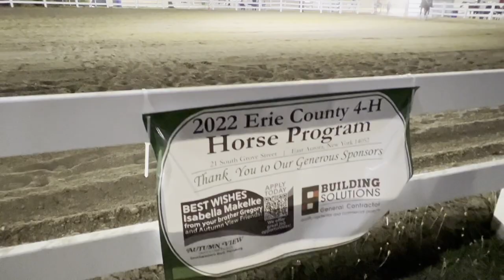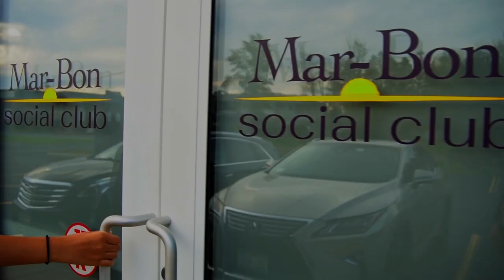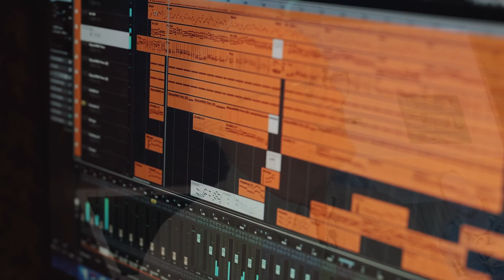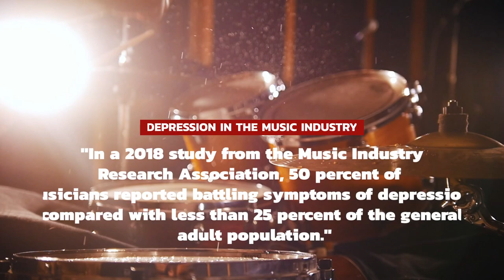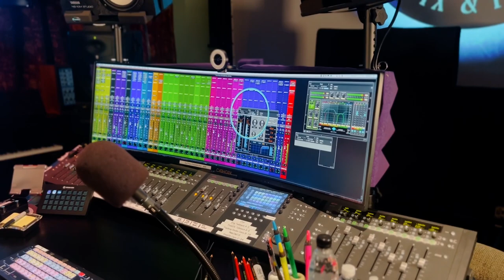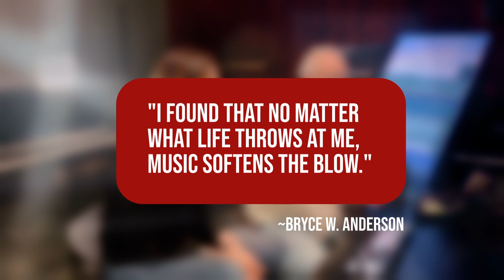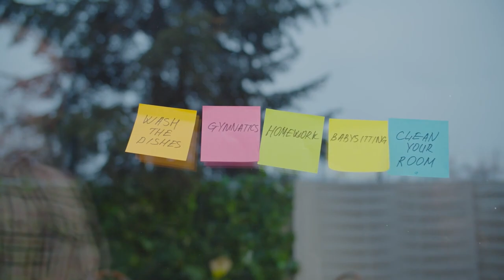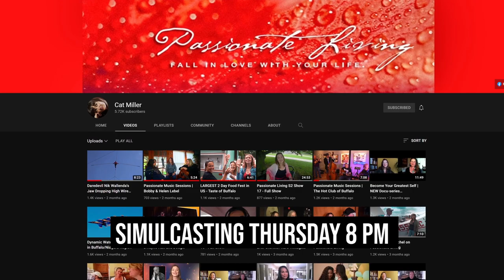Grammy Award Winning Michael Boddicker, Fun At The Fair, Mental Fitness with Melissa I S4E8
If what you saw inspired or moved you, there are a few steps you can take to help support us:
👍  Liking the video lets us know you enjoyed the video, and helps promote our episode to more viewers!

What is Passionate Living?
Passionate Living is a program that airs Tuesday and Thursday nights at 8PM, and Sunday mornings at 11AM on WBBZ-TV. First airing during the height of the COVID-19 pandemic, host Cat Miller talks to personalities that impact their communities for the better, and encourages viewers to fall in love with their lives.